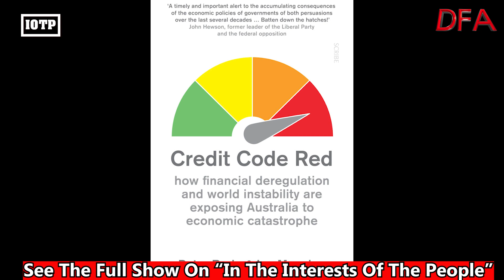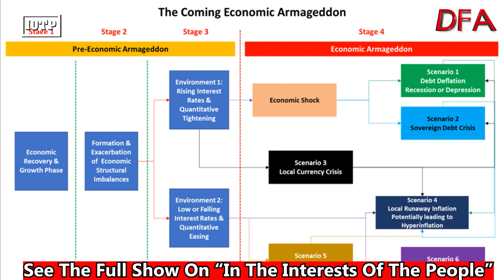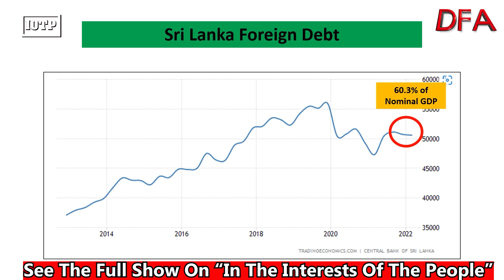IOTP Preview: Is Australia at Risk of Sri Lankan Chaos & Revolution?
This is a preview of a show Economist John Adams and Analyst Martin North released on our In The Interests Of The People channel.

This past weekend, the world witnessed Chaos and Revolution in Sri Lanka with the storming of Sri Lanka’s Presidential Palace.

The Sri Lankan economy has collapse and this has resulted in societial chaos and a political revolution with the Sri Lankan president fleeing the country.

Why did it happen? How is this relevant for Australia?

The lessons for Australia are very real and Adams and North will come back to Australia’s foreign debt problems in the coming months.